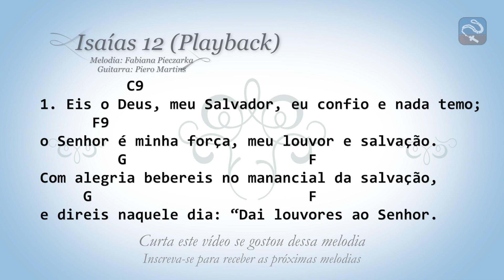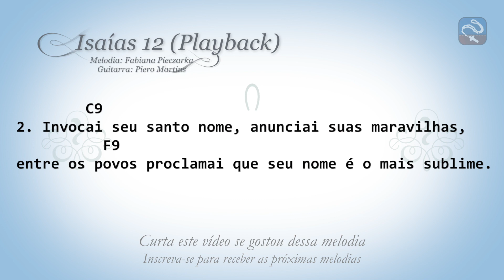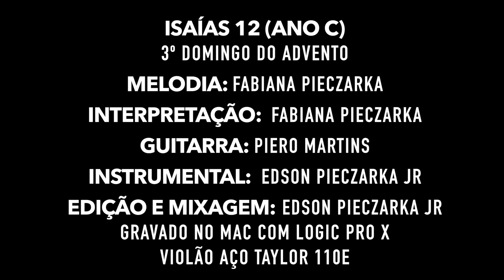SALMO - ISAÍAS 12,2-6 - PLAYBACK - EXULTAI CANTANDO ALEGRES (3º DOMINGO DO ADVENTO - ANO C)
Salmo - Isaías 12 (cifrado)
Melodia: Fabiana Pieczarka
Interpretação: Pieczarka
Guitarras: Piero Martins
Instrumental: Edson Pieczarka Jr

INTRO: C9, F9

     C9
EXULTAI CANTANDO ALEGRES, HABITANTES DE SIÃO,
           F9
PORQUE É GRANDE EM VOSSO MEIO O DEUS SANTO DE ISRAEL!

          C9
1. Eis o Deus, meu Salvador, eu confio e nada temo;
      F9
o Senhor é minha força, meu louvor e salvação.
         G                     F
Com alegria bebereis no manancial da salvação,
     G                         F
e direis naquele dia: “Dai louvores ao Senhor.

        C9
2. Invocai seu santo nome, anunciai suas maravilhas,
          F9
entre os povos proclamai que seu nome é o mais sublime.

              C9
3. Louvai cantando ao nosso Deus, que fez prodígios e portentos,
      F9
publicai em toda a terra suas grandes maravilhas!